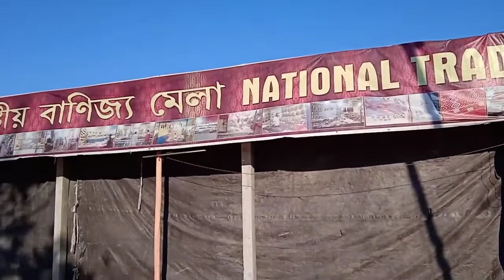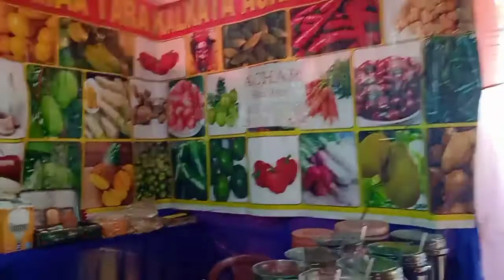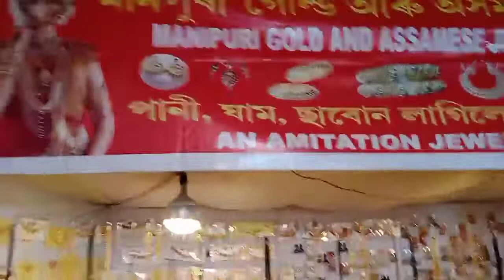ৰাষ্ট্ৰীয় বাণিজ্য মেলা। নতুন বজাৰ(মাজুলী)। Nayabazar, Majuli.